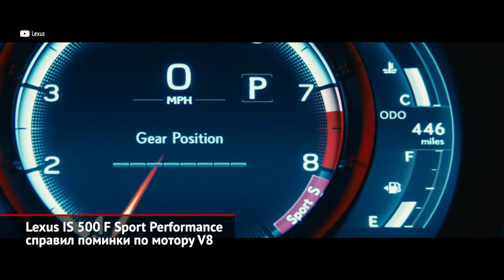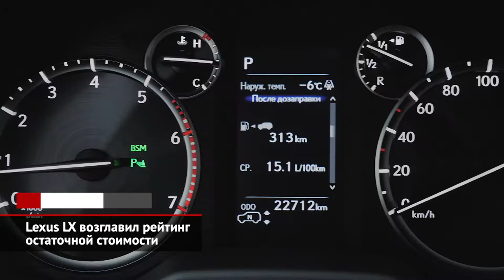Lexus IS 500 F Sport Performance справил поминки по мотору V8 | Новости с колёс №1383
В эпоху малокубатурных турбомоторчиков осталось совсем немного марок, которые сохранили верность большим атмосферным движкам. Среди них — Lexus, который выпустил машину со сложным названием IS 500 F Sport Performance. Притом индекс «500», что называется, говорящий: под капотом суперседана упрятан пятилитровый атмосферный V8! Вот только, чтобы внедрить такой агрегат, на исходную модель пришлось поставить другой капот. В остальном IS подвергся довольно скромным правкам. По слухам, это последний Lexus, примеривший такой мотор… Правда, к нам бодрая «пятисотка» не приедет — весь тираж отправится по ту сторону океана.

Ушедший 2020 оказался сложным годом для мирового автопрома. Однако та же марка Lexus осталась крайне довольна своими результатами: клиентам было отгружено больше 700 000 новых машин. В глобальном плане главными хитами оказались кроссовер RX и седан ES. Тогда как европейцам больше всего приглянулся городской NX. Что касается России, то наши соотечественники приобрели больше 20 000 Лексусов, притом половина этого тиража пришлась на упомянутый RX.

Возможно, разгадка такой популярности — в высокой перепродажной стоимости «японцев». Напомним, в России эксперты агентства «Автостат» ежегодно оценивают 1700 модификаций автомобилей, чтобы составить рейтинг остаточных цен.
Среди премиальных внедорожников верхнюю строчку рейтинга удерживает флагман Lexus LX. В свою очередь, Lexus RX получил «серебро» среди премиальных среднеразмерных машин, а в классе «паркетников» размером поменьше третье место заслужила модель NX.